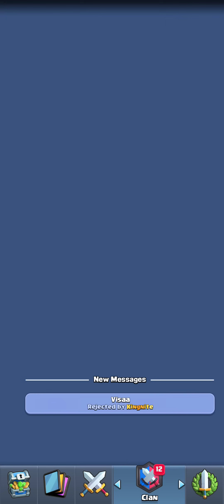وااای😍بالاخره رنک ثبت کردم⁉️آخرین روز فصل🏆